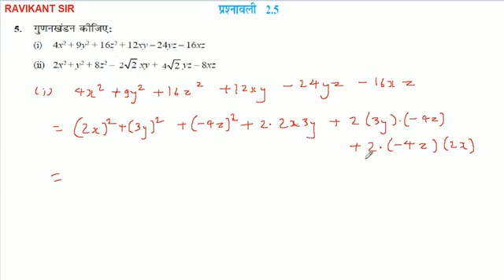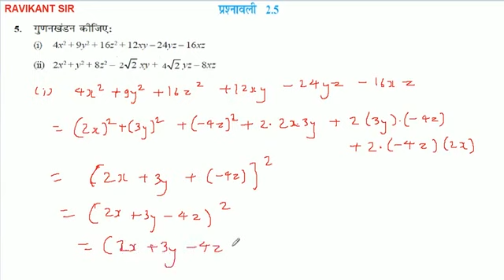गुणनखंडन कीजिए: 4x ^ 2 + 9y ^ 2 + 16z ^ 2 + 12xy - 24yz - 16xz